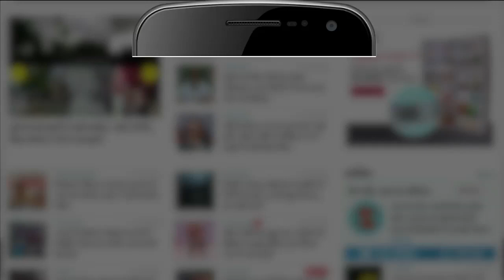Sea Water Salinity। जानिए समंदर के पानी के खारे होने के वैज्ञानिक कारण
समंदर का पानी इतना खारा होता है कि इसे पीने के उपयोग में बिल्कुल नहीं लाया जा सकता है। लेकिन आखिर समंदर में इतना सारा नमक कहां से आया कि पानी खारा हो गया? इस सवाल का वैज्ञानिक जवाब आज हम तलाश करेंगे।